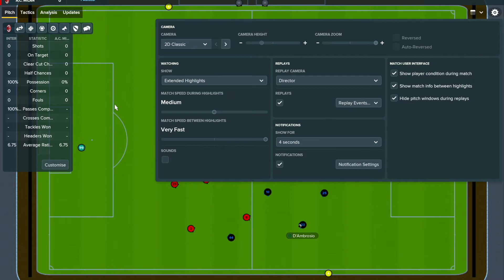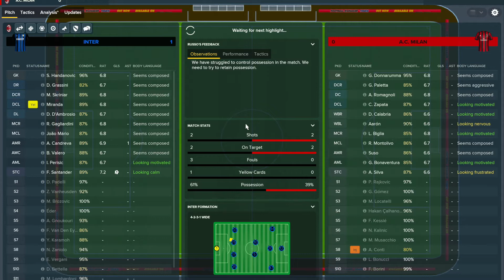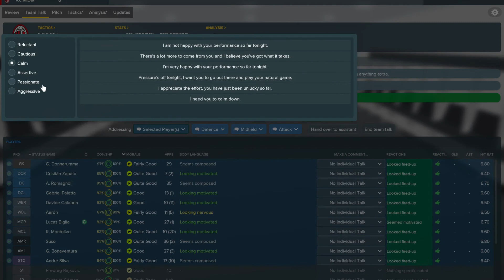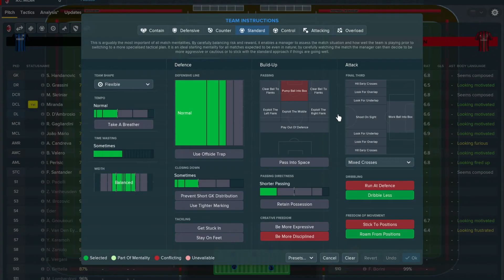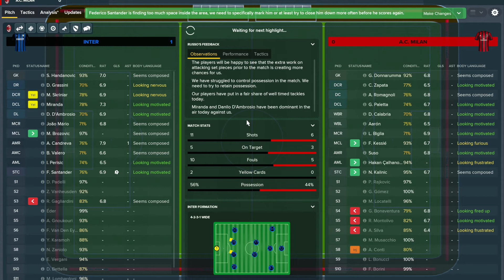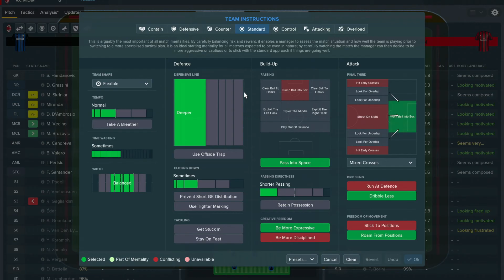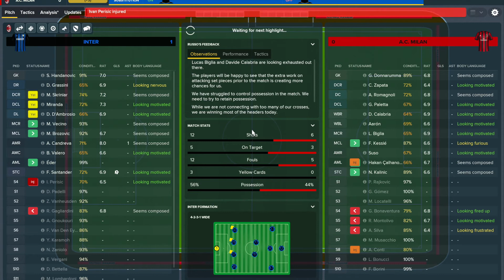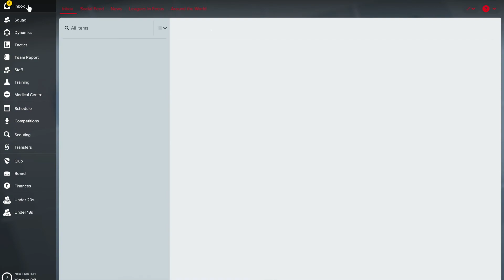FM18 Amazing AC Milan! Let's Play Football Manager 2018 #7 (vs Inter Milan)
In this episode of this FM18 series, we try to help AC Milan take on Inter Milan. Can we get an important win over our rivals?